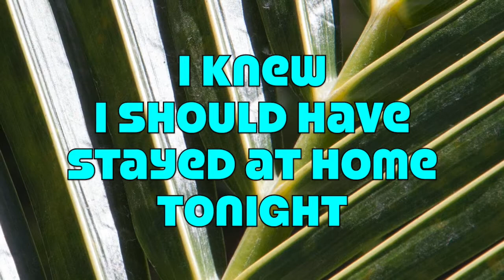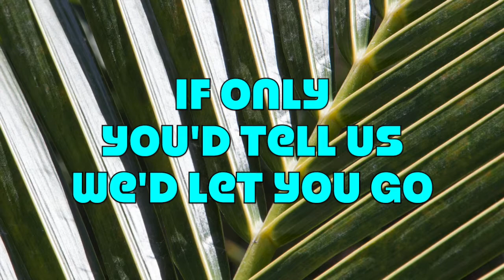Supergrass - Caught by the Fuzz (with Lyrics)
Caught by the Fuzz by Supergrass;
Album: I Should Coco (1995);
Songwriters: Gaz Coombes; Danny Goffey, Mick Quinn.

The song is written around the real-life incident of lead singer Gaz Coombes' arrest and caution, for being caught in possession of cannabis at the age of 15 (from genius.com).